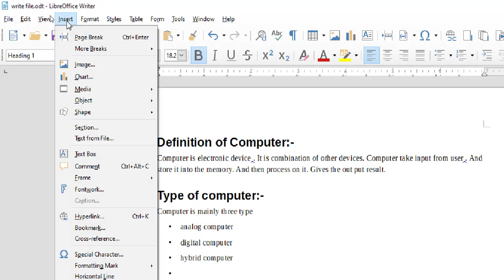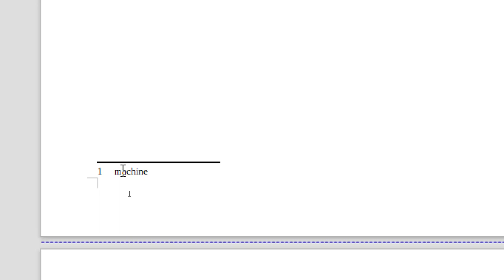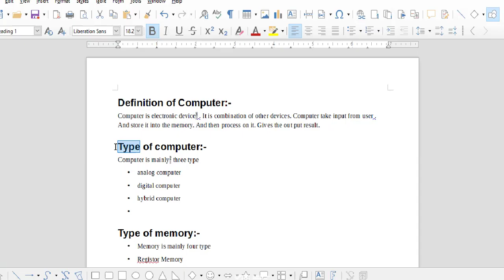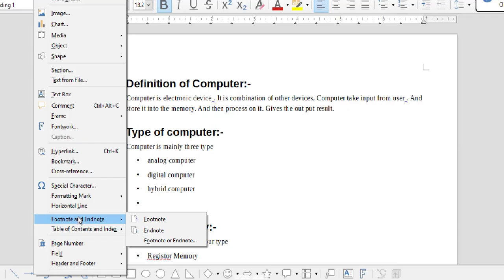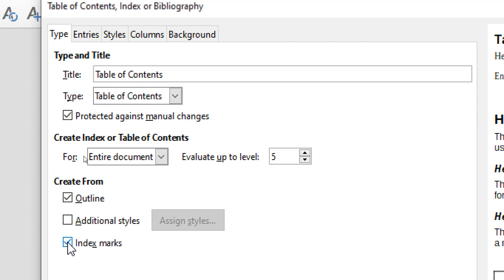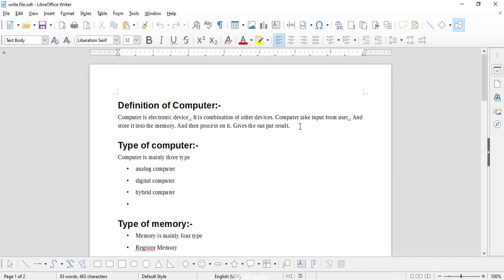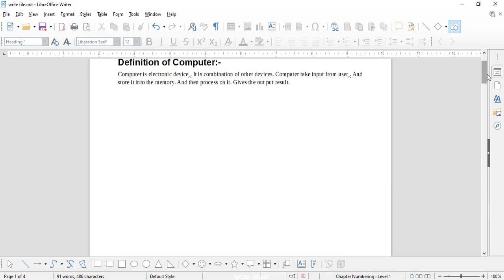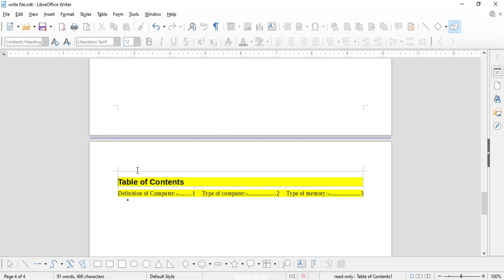libreoffice insert menu | table contents | footnote | endnote| table index | vk sir | cs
in this video we will discuss what is footnote endnote and table index.
student please watch this video and received the best knowledge about the libeoffice.

libreoffice first tutorial in hindi

libreoffice vs msoffice

how to download libreoffice

libreoffice insert menu part 2